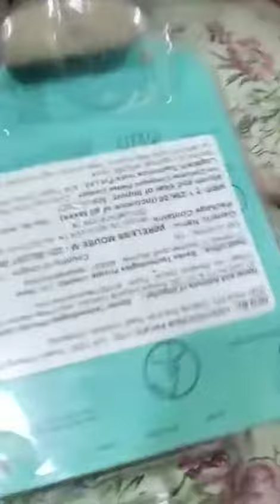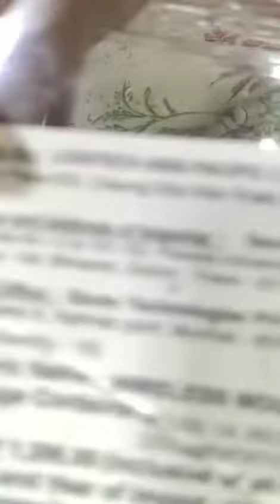LOGITECH WIRELESS MOUSE (M221) BLUE COLOUR UNBOXING BY SK | Indian Knowledge Factory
Hello everyone in this Video I am going to tell you about Logitech wireless mouse (M221) blue colour.
If you require any other unboxing video then please